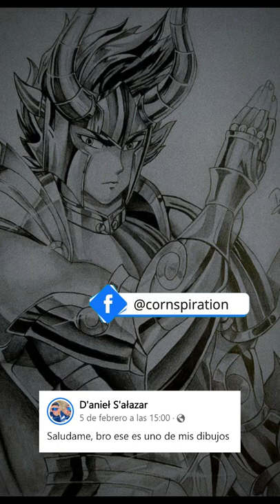Cómo dibujar un Chihuahua con Lápices 🐾 Paso a Paso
👉👉👉 Materiales que utilicé:
-Cartulina Durex 140 Gr
-Lápiz HB para Boceto cualquier marca
-Lapices 2B, 6B y 8B para sombras Faber Castell
-Masa moldeable
-Borrador